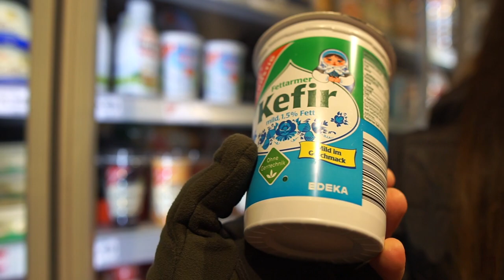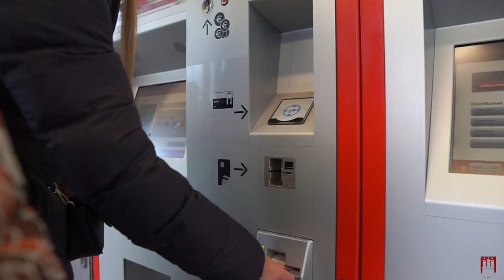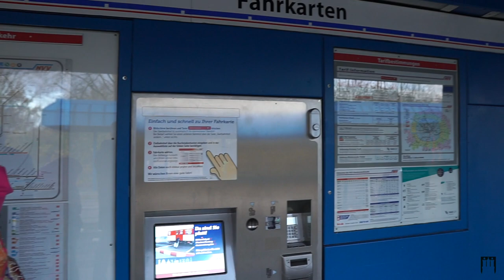Германия - Гамбург | Нордерштедт и окрестности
Привет уважаемые друзья. Недавно мы вернулись из Германии. Наше путешествие будет из нескольких серий. УРА!